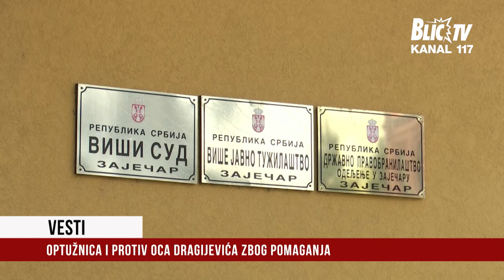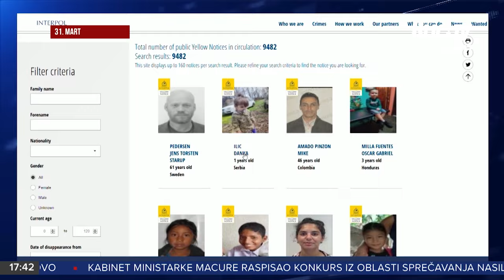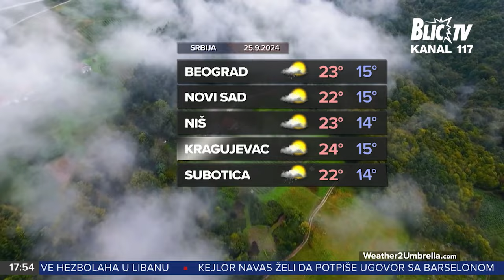CENTRALNE VESTI U 17:30h 24.9.2024.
Podignuta optužnica za ubistvo dvogodišnje Danke Ilić. Tužilaštvo traži doživotni zatvor za Srdjana Jankovića i Dejana Dragijevića. Blic televizija u Boru

Počela debata u Generalnoj skupštini Ujedinjenih nacija. Večeras se obraća predsednik Srbije. Prema najavama, glavna tema - situacija na Kosovu i Metohiji

Nastavljena sednica skupštine Srbije. Poslanici postavljali pitanja - od litijuma i službenih automobila, do Kosova i lokalnih puteva

Pratite Vesti na Blic televiziji radnim danima od 17:30, kao i vikendom od 12, 14 i 17:30 časova.

Blic televiziju možete pratiti na MTS kanalu 117